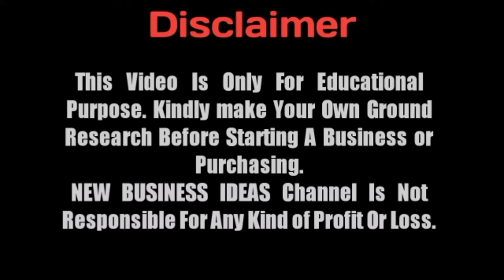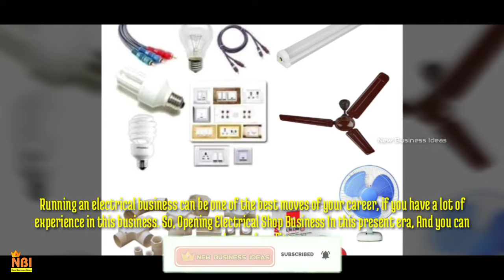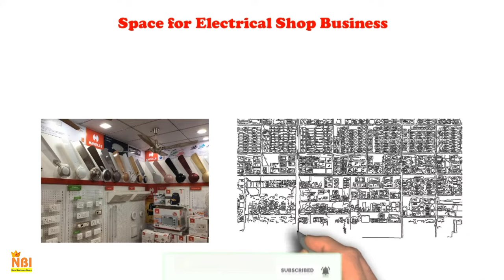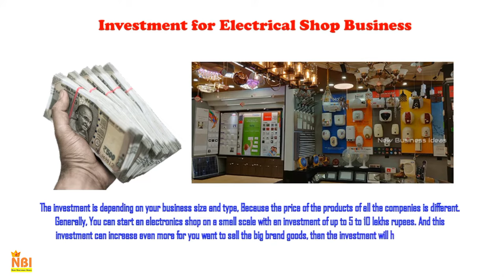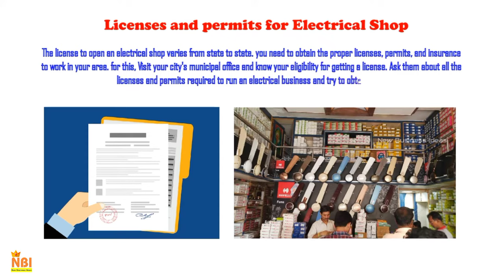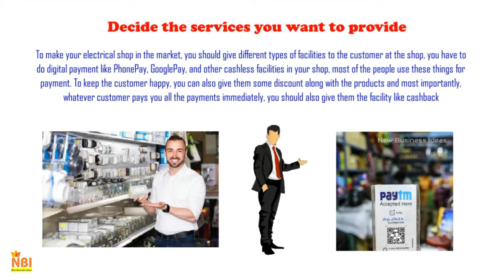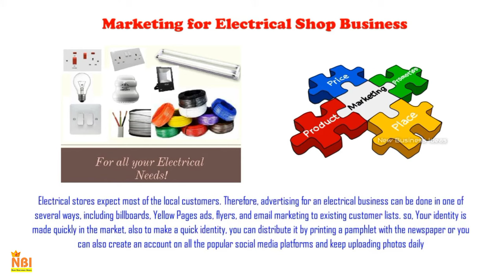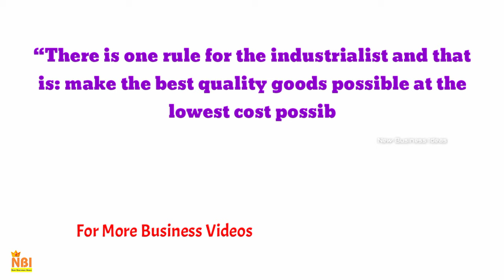How to Open a Successful Electrical Shop Business With Small Investment